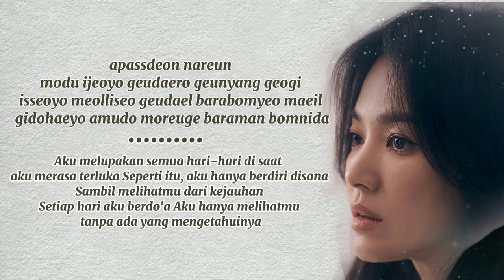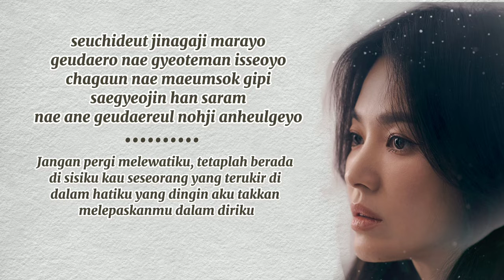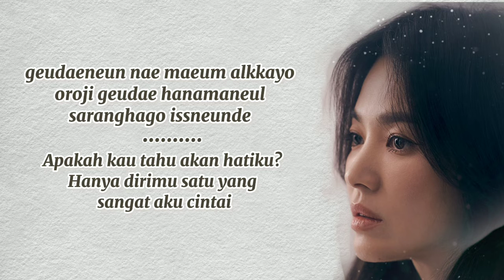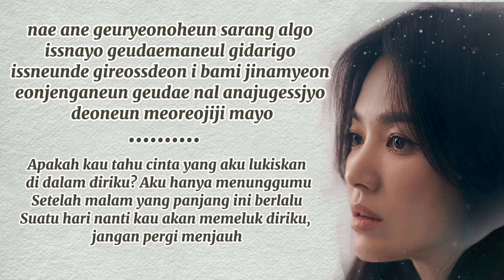the only reason-davichi ( now we are breaking up ost) lirik terjemahan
DAVICHI THE ONLY REASON ROMANIZED LYRICS

apatdeon nareun modu ijeoyo

geudaero geunyang geogi isseoyo

meolliseo geudael barabomyeo

maeil gidohaeyo

amudo moreuge baraman bomnida

seuchideut jinagaji marayo

geudaero nae gyeoteman isseoyo

chagaun nae maeumsok gipi

saegyeojin han saram

nae ane geudaereul nochi aneulgeyo

geudaeneun nae maeum alkkayo

oroji geudae hanamaneul saranghago inneunde

gireotdeon i bami jinamyeon

eonjenganeun geudae nal anajugetjyo

deoneun meoreojiji mayo

eotteoke mareul haeya halkkayo

eonjejjeum nareul arajulkkayo

meolliseo geudael barabomyeo

nunmuri naneyo

deoneun meoreojiji marayo

sumaneun gyejeol jina

eonjena geudae gyeoteul jikyeojulgeyo

nae ane geuryeonoeun sarang

algo innayo geudaemaneul gidarigo inneunde

deoneun meoreojiji mayo